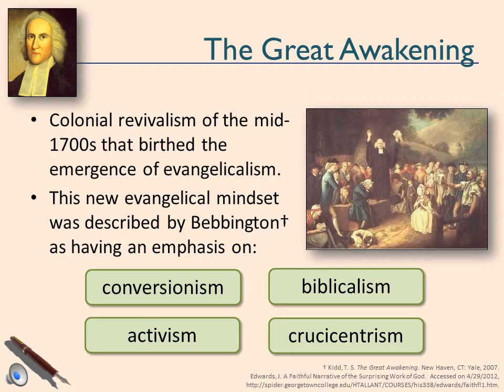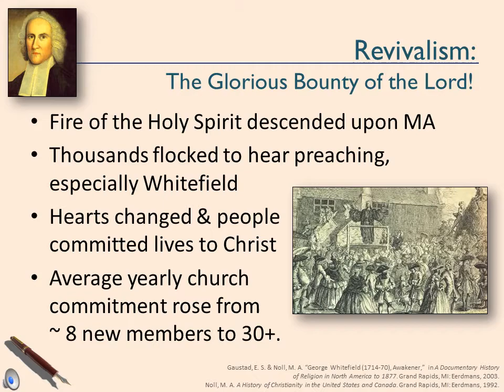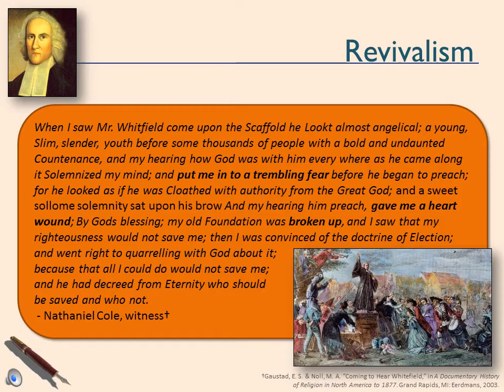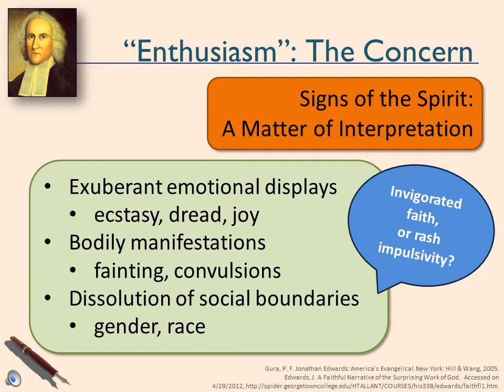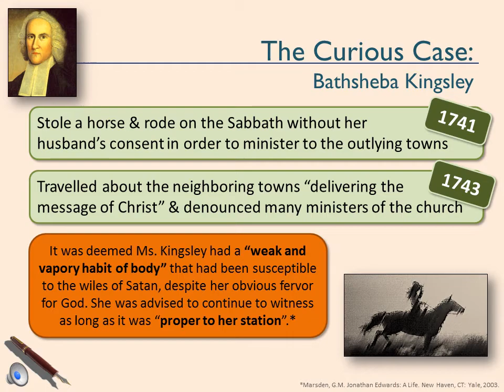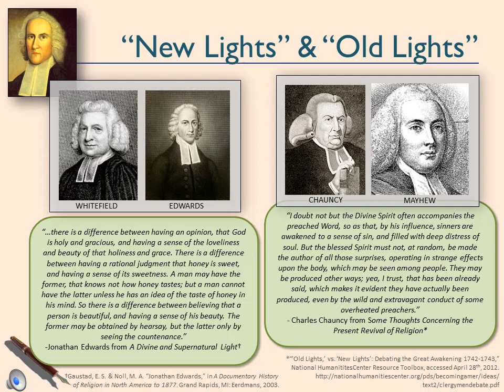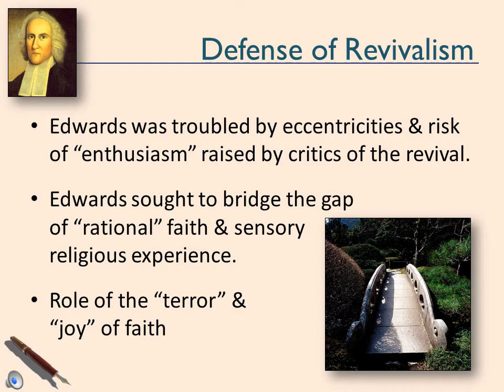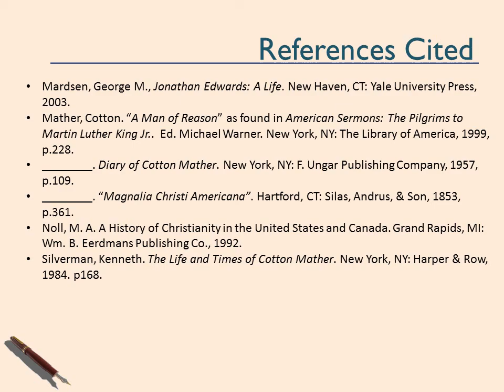J Edwards on Religious Affections & Revivalism KrisT Part 4b